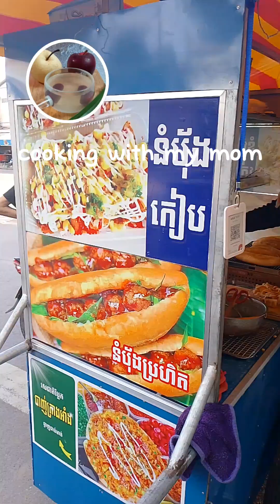មកស្គាល់កន្លែងបាញ់ត្រាងអាំង នំបុង័ប៊័រកៀប នំបុងប្រហិតឆ្ងាញ់នឹងល្បីនៅក្រុងសៀមរាប